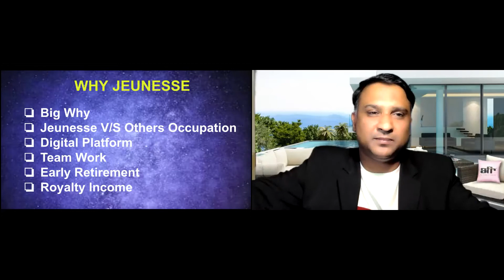Golam Kibriya Milton life Speech about jeunesse